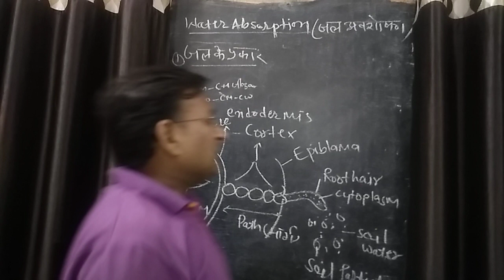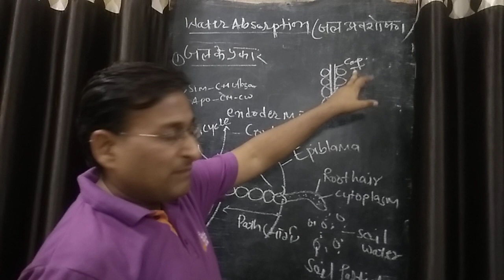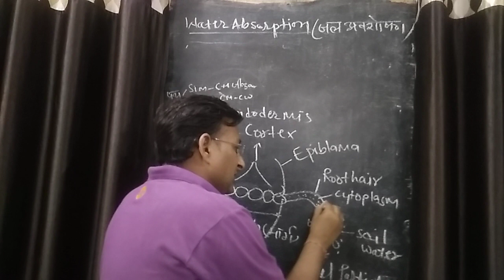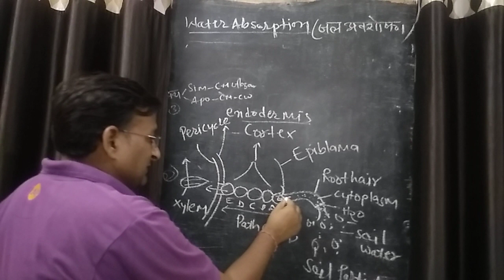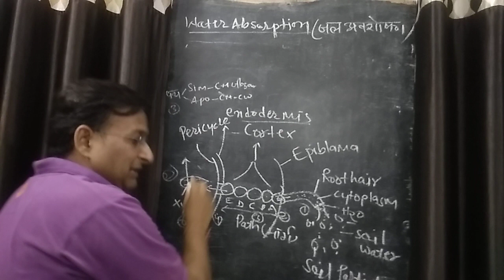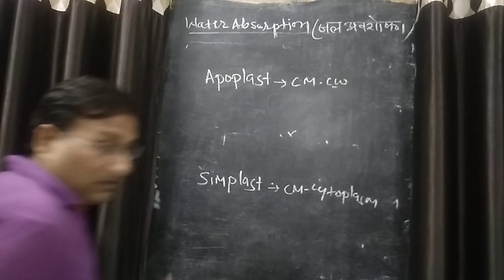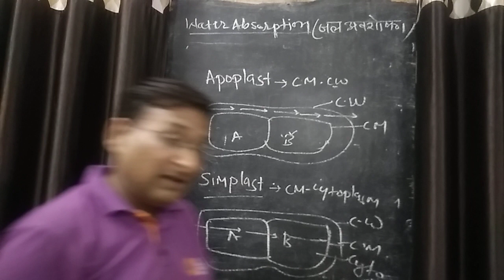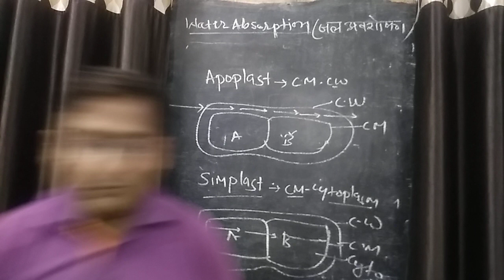Water absorption by the plants from the soil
By ashok Mittal sir